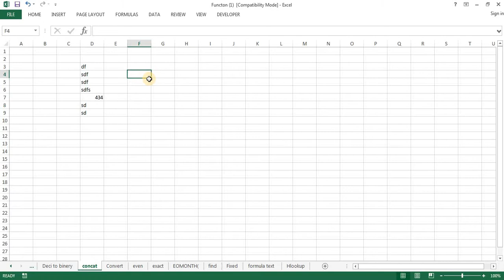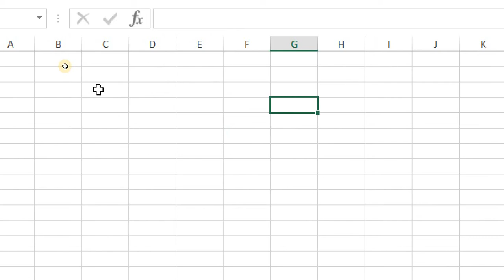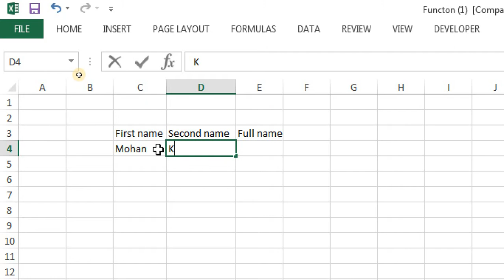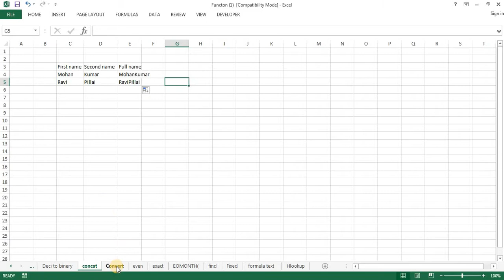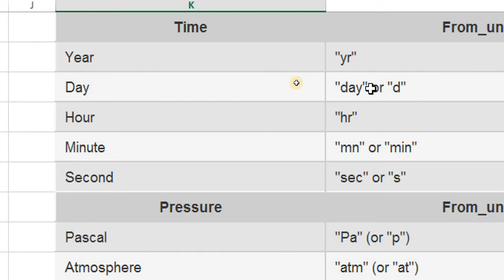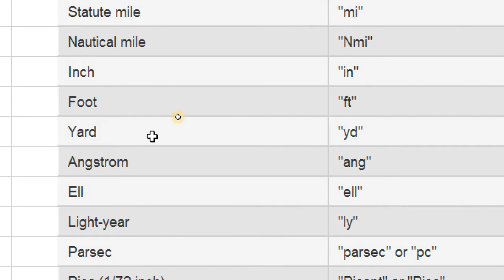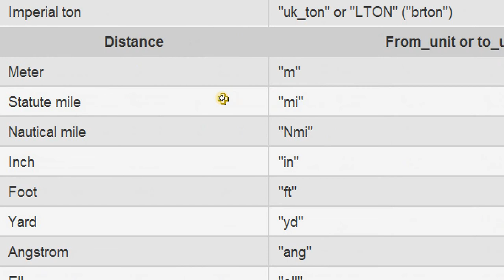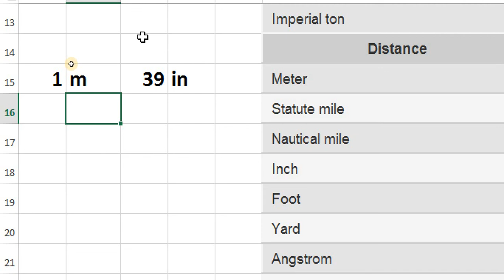Advance excel concatinate and conver functions Malayalam tutorial